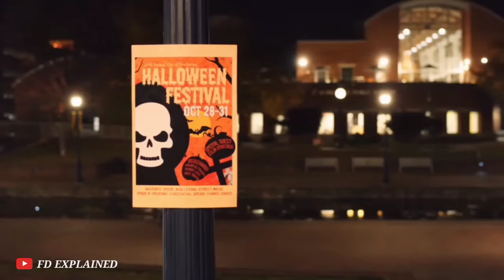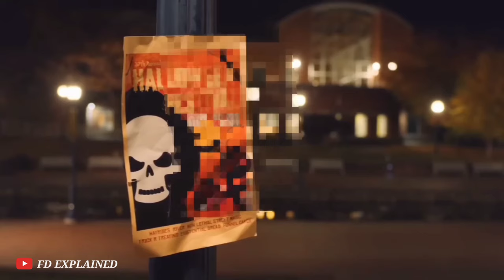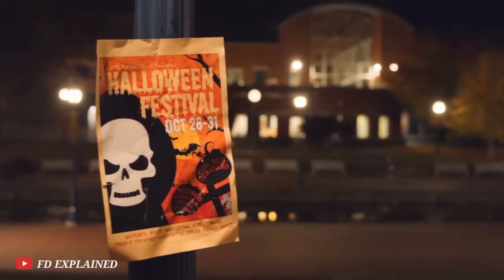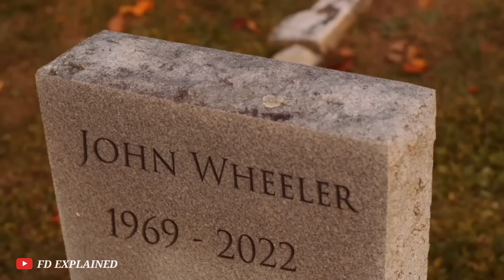দ্যা জাস্টার (2023) Movie Explained in Bangla | Horrer | Mystery | Thriller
Title : দ্যা জাস্টার (2023) Movie Explained in Bangla | Horrer | Mystery | Thriller

Movie Credit 💝

Director : Colin Krawchuk
IMDb : 4/10
Rotten Tomatoes : 22%
Language: English